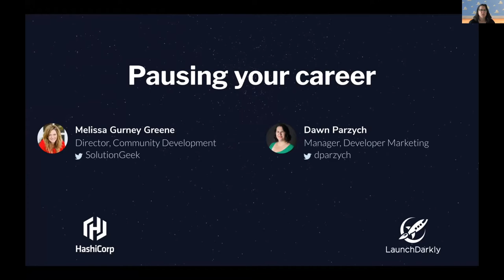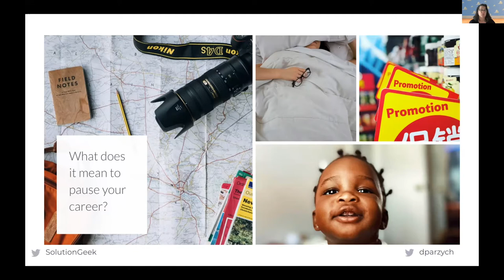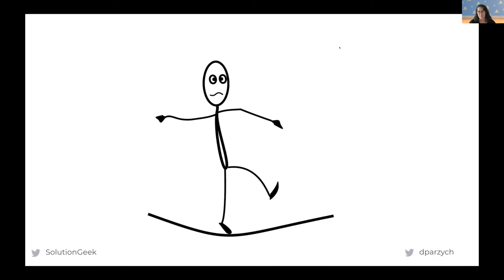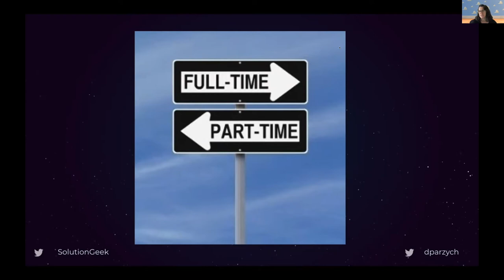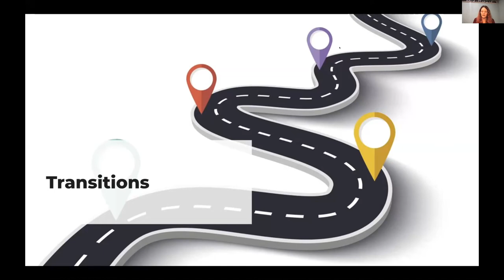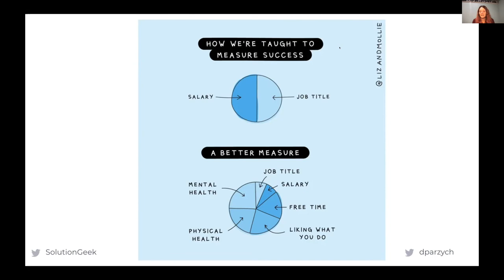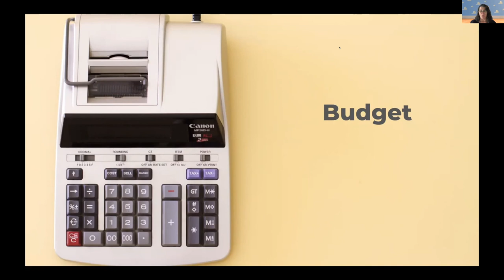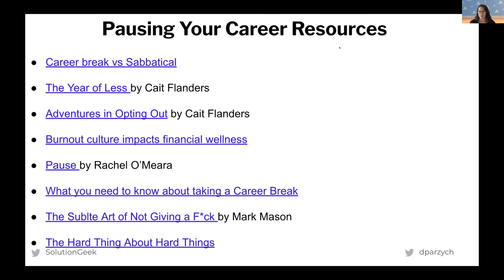It’s OK to pause your career by Dawn Parzych and Melissa Gurney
It’s OK to pause your career

OA common interview question to ask a candidate is what their three or five year plan is. We can get so invested in these plans that we take on too much or pass up opportunities that may take us in a different direction. We map out all the things we want to do, but ignore the fact that we can’t do it all simultaneously. It’s okay to take a break from the plan you put in place, in some cases it may be necessary for your mental and physical well-being. Personal stories will be used to discuss burnout, parenting, and toxic work environments and how it is always the right choice to put yourself ahead of your career.

Dawn Parzych (she/her) is a Manager at LaunchDarkly where she uses her storytelling prowess to write and speak about the intersection of technology and psychology. She enjoys helping people be more successful at work and at life. She makes technical information accessible avoiding buzzwords and jargon whenever possible.

A Day of Organisational Psychological Safety 2021 is an event organised by Aginext Community